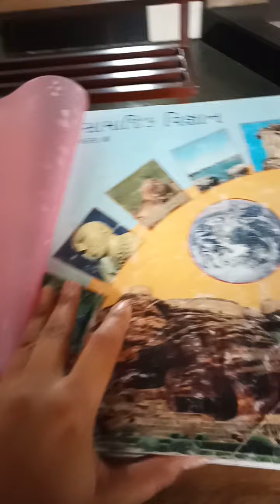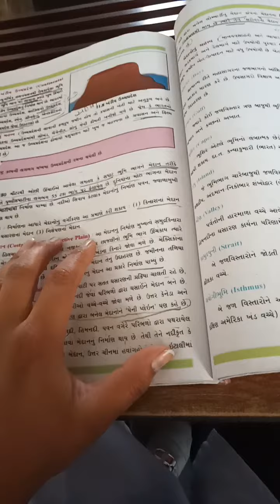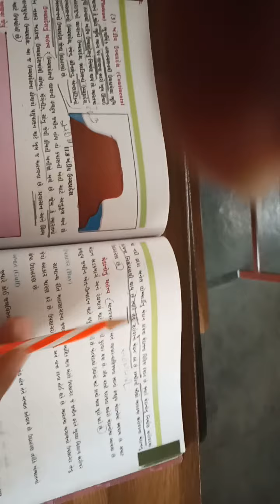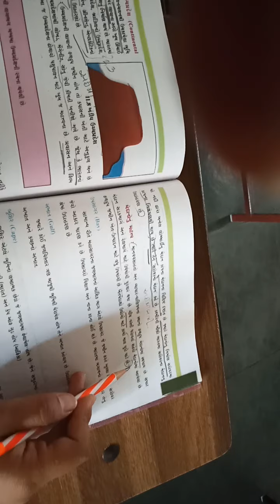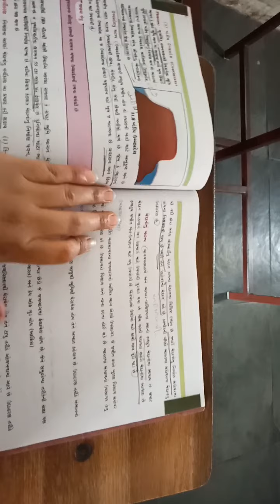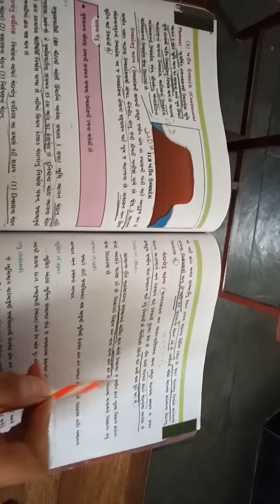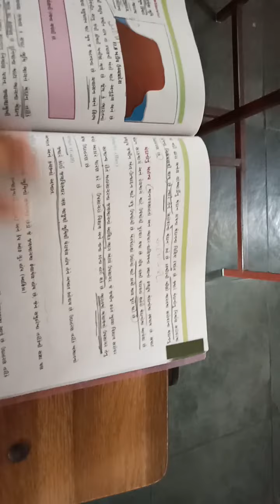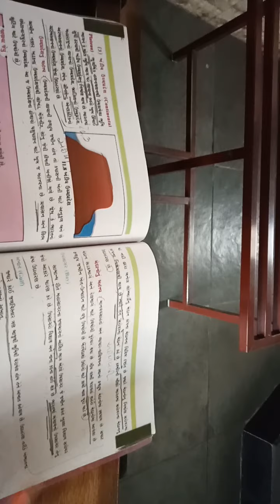STD 6 SS CH 11 PART 5 31 3